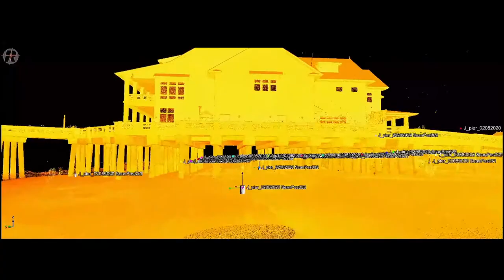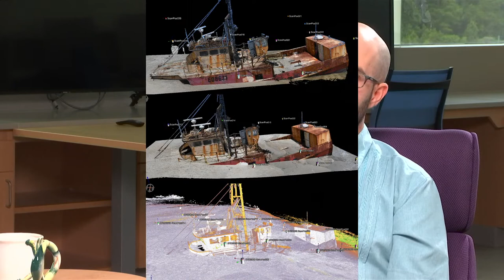"Meet the Scientist" - with Dr. David Lagomasino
"Meet the Scientist" is a monthly, live-streamed video series in which Dean Reide Corbett sits down with ECU and CSI scientists to discuss some of their latest work.

In the fifth installment of this series, Dean Corbett will interview Dr. David Lagomasino, Assistant Scientist at Coastal Studies Institute and ECU Assistant Professor in the Department of Coastal Studies. Dr. David Lagomasino uses Earth-observing satellites to make sense of when, where, why, and how coastal areas are changing around the world. During the interview, he will share how his studies can provide crucial information that helps inform better decisions about how to conserve, restore, and protect coastlines.

The program is appropriate for all ages, and a recording will be available when the live-stream is complete.